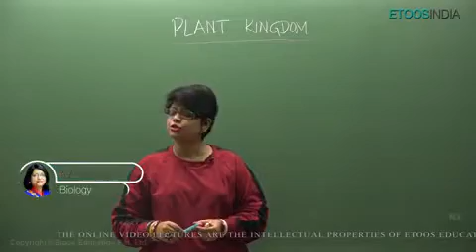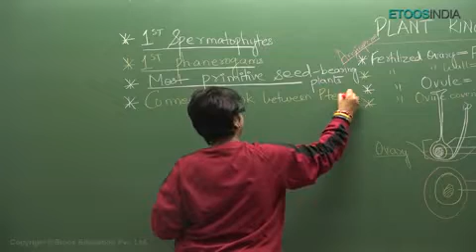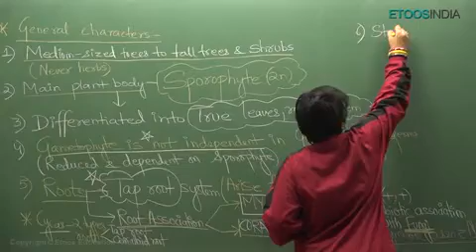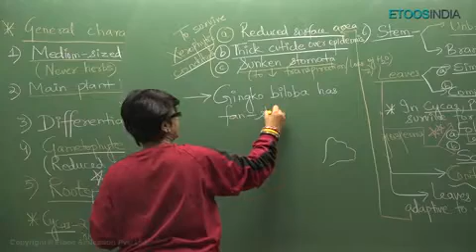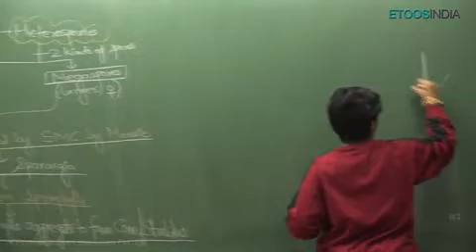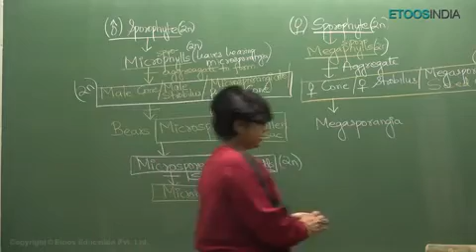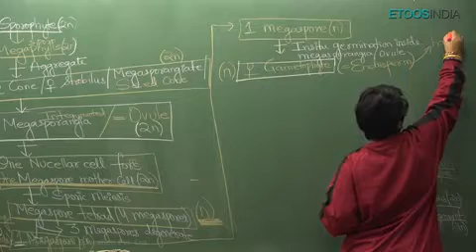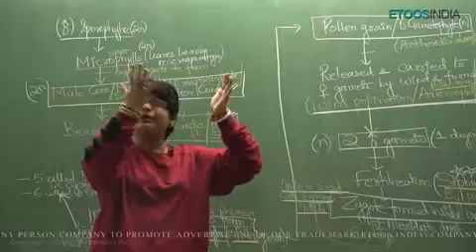Lecture 10 | Plant Kingdom by AA Mam